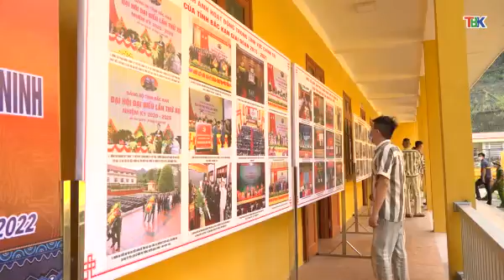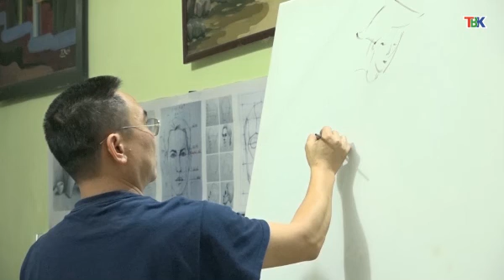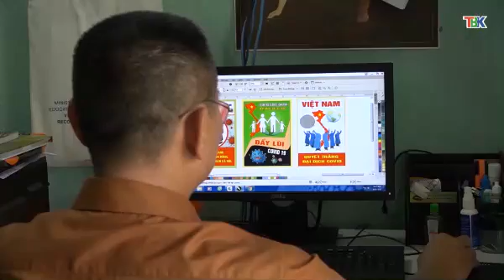29 5 Điểm tin văn nghệ thể thao Đài PT&TH Bắc Kạn